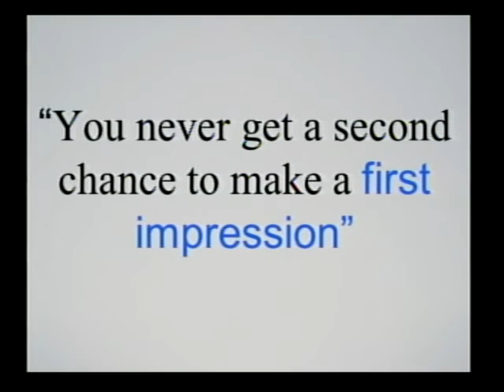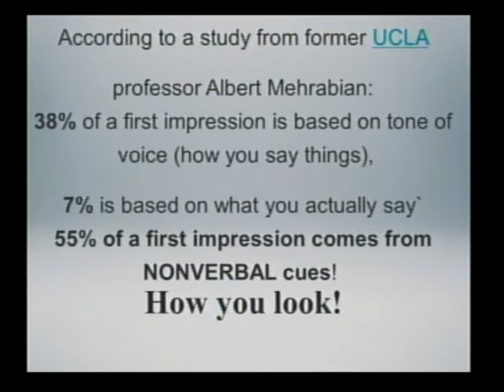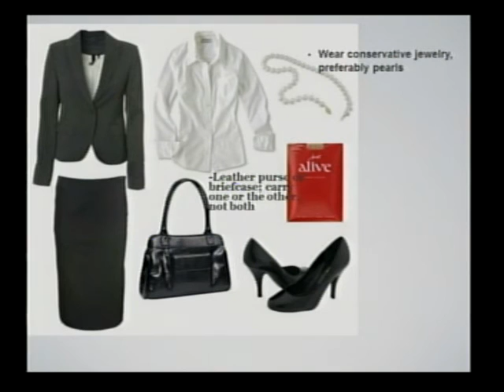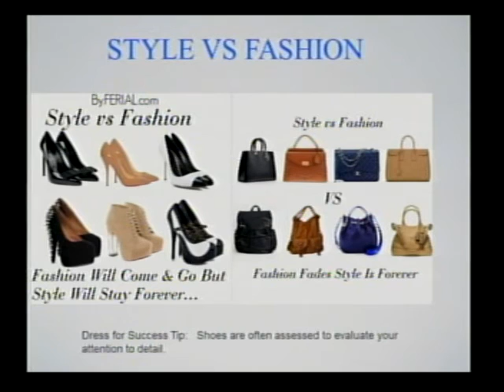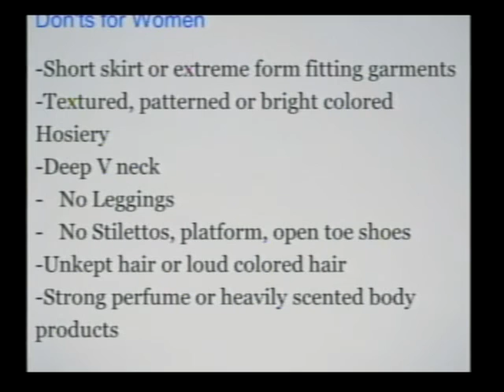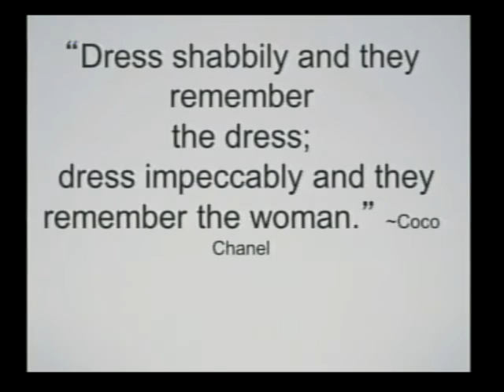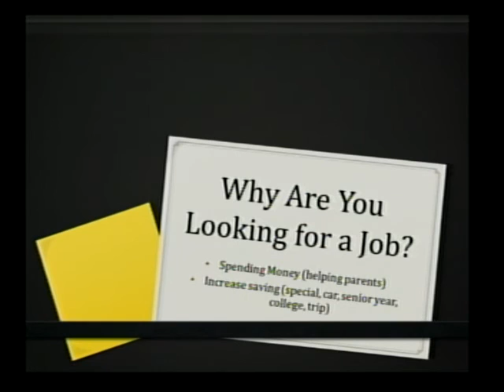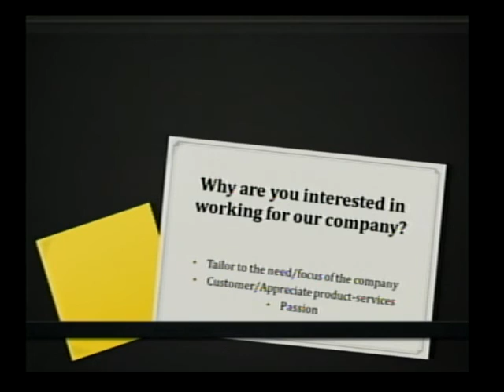Youth Job Fair Orientation April 15 2014